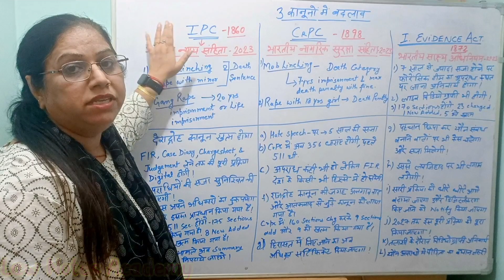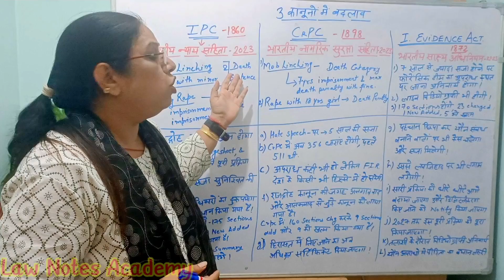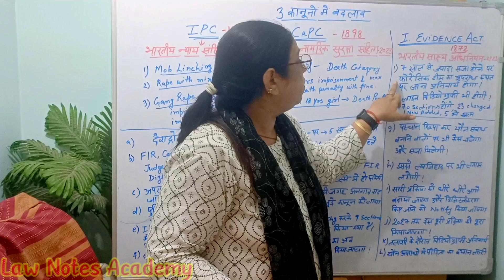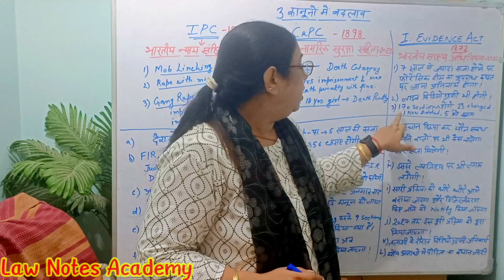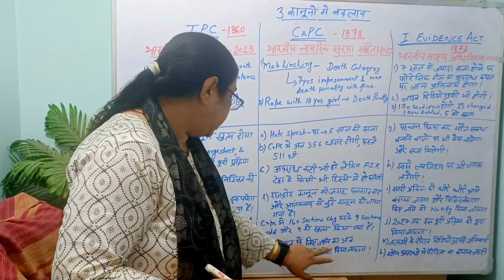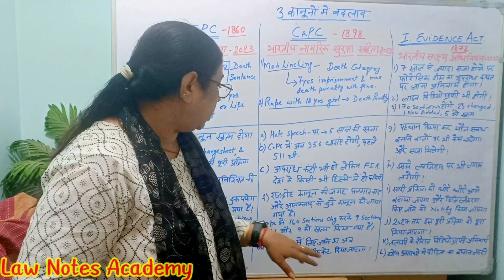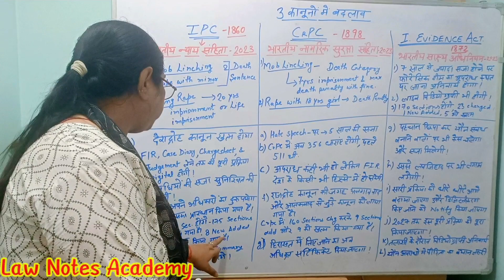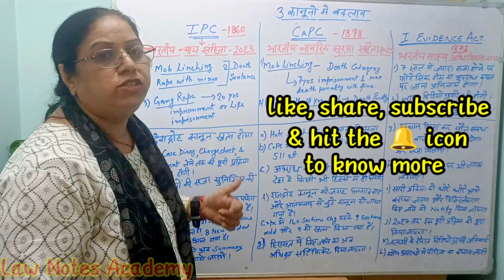New IPC, CRPC, EVIDENCE ACT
IPC, CRPC & EVIDENCE ACT ARE AMENDING

CrPC playlist 👇👇 link 🖇️

Hello Everyone

My utube channel is providing you with the latest updates on law and the written notes for the advocates, law students and lawyers.

it aware the public at large with the latest updates and amendments.

press Bell 🔔 icon to get more notes